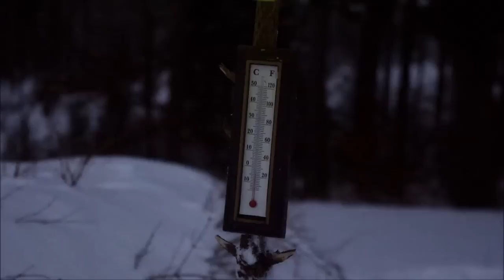Zimowy survival - Schronienie w śniegu - Quinzhee / Quinzee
Budujemy schronienie typu Quinzee. Zapraszamy na bloga Przepraszamy za nie najlepsze audio.